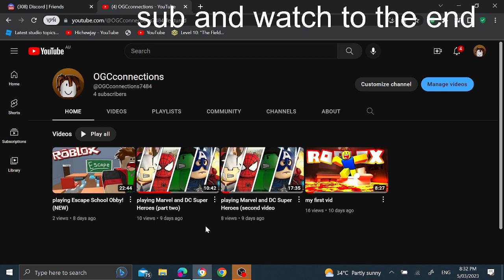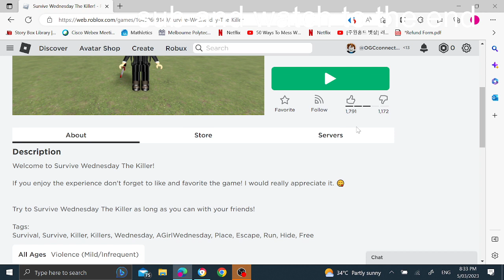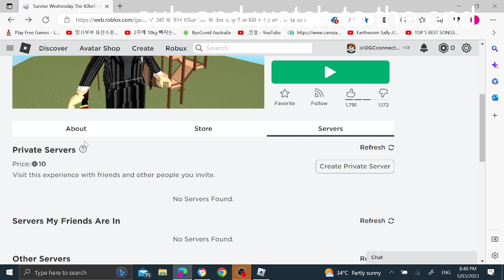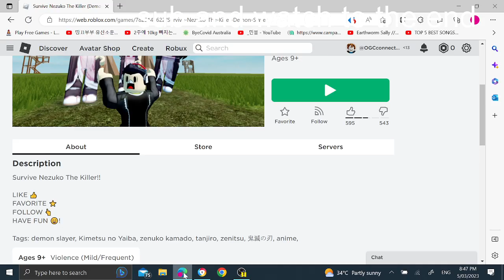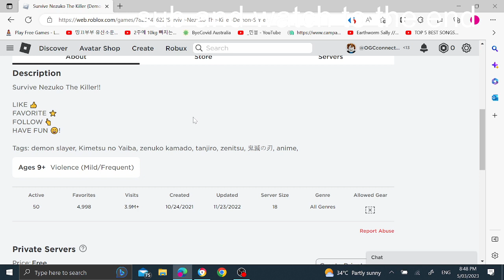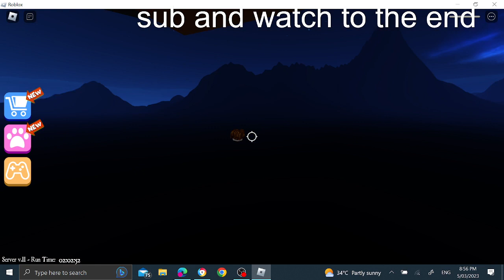BRO THESE GAMES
and also im dying
and sorry guys i don t think i can make a video today i will make the video tommorow i got school tommorow :(
learning :]